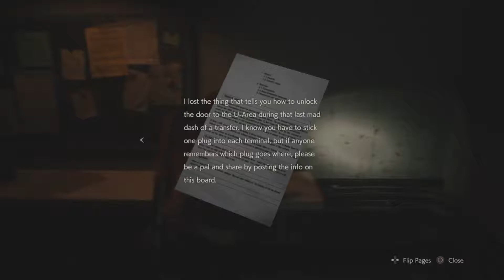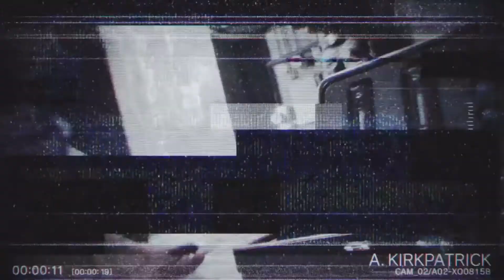Let's Play - Resident Evil 2 Remake (2019) Playthrough / Walkthrough Gameplay: Part 7 (Clarie)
Resident Evil 2 is a survival horror game developed and published by Capcom. The game follows rookie police officer Leon S. Kennedy and college student Claire Redfield as they attempt to escape from Raccoon City during a zombie apocalypse. It is a remake of the 1998 game Resident Evil 2, and was released